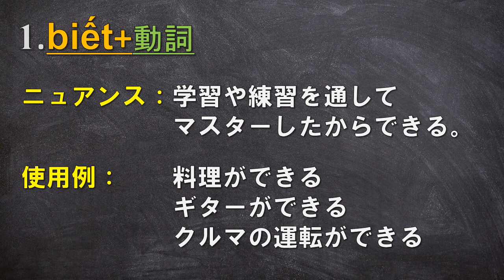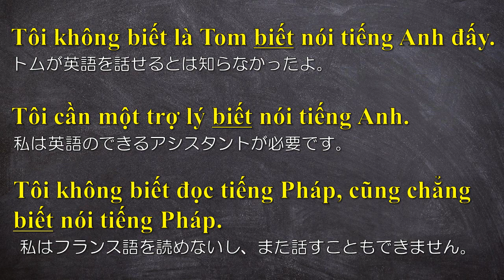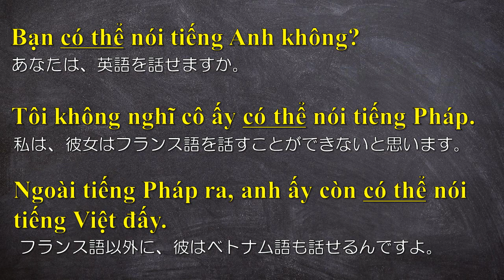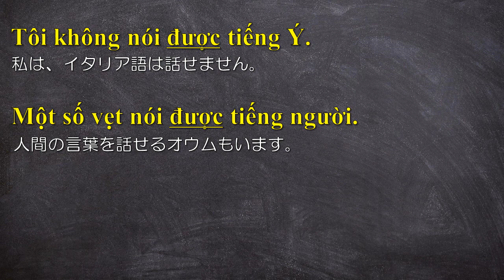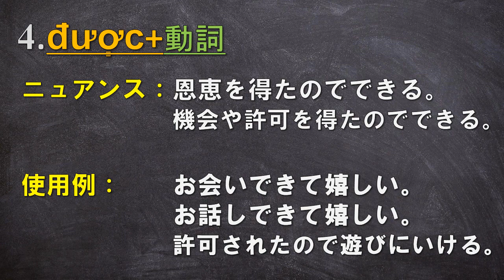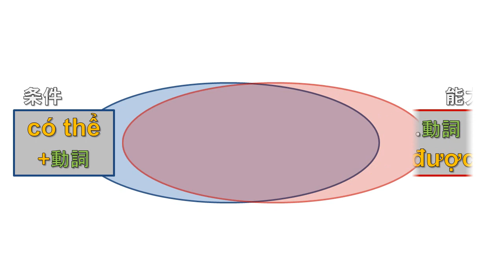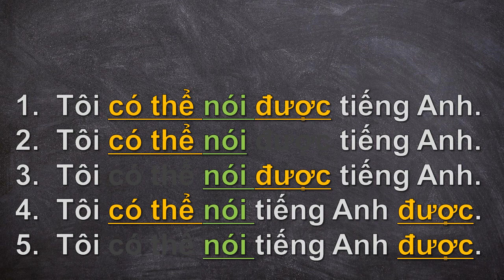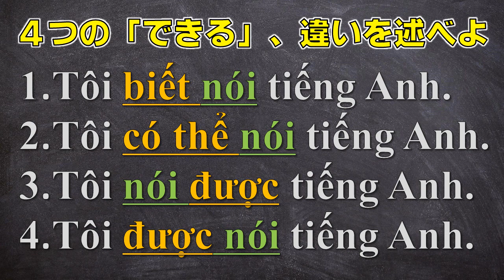ベトナム語の４つの「できる」について考える